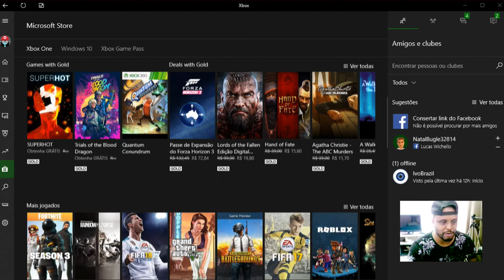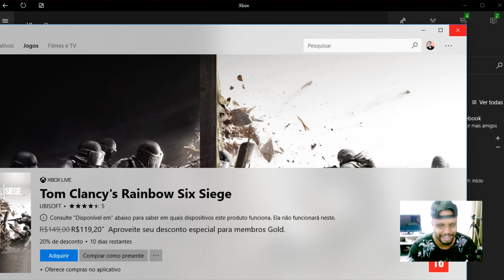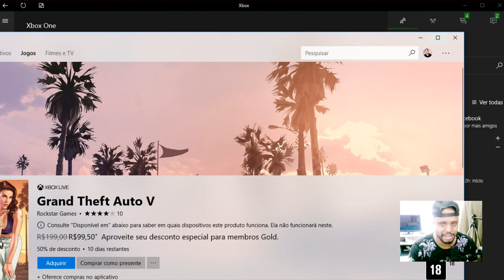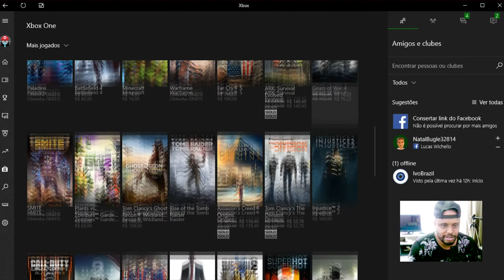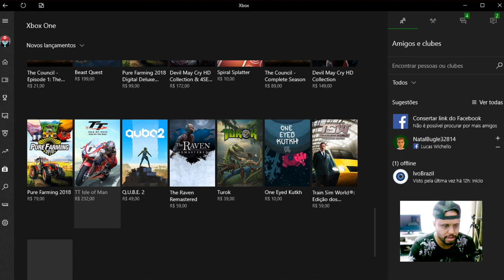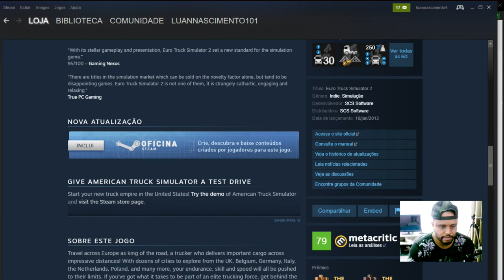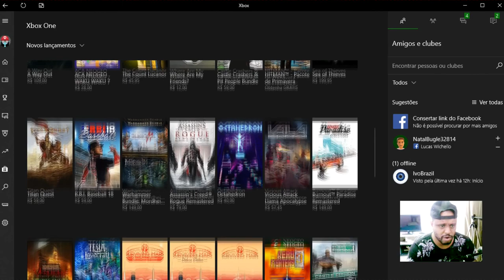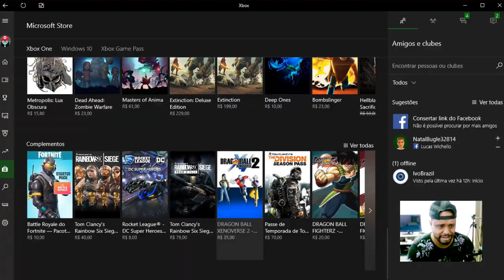JOGOS BARATOS NA XBOX LIVE E NA STEAM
Vamos dar uma olhada nos preços dos jogos digitais na XBOX LIVE e STEAM.. Vamos aproveitar porque os JOGOS estão BARATOS, pois daqui a pouco os JOGOS estarão CAROS.

MINHAS CONFIGURAÇÕES:

* HD 500G
* 2 Memórias Kingston HyperX FURY 8GB 1866Mhz
* XBOX ONE